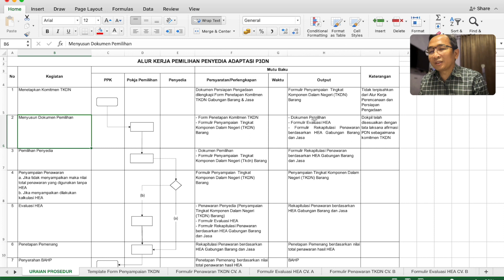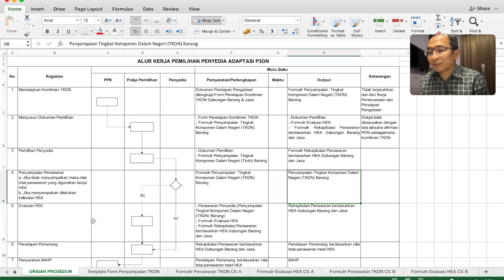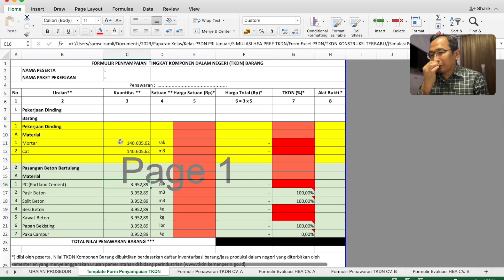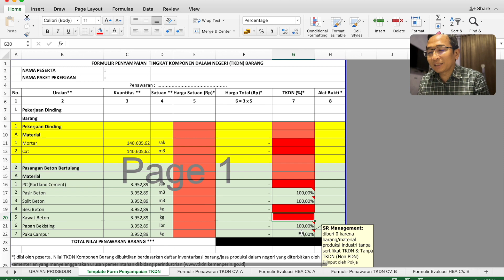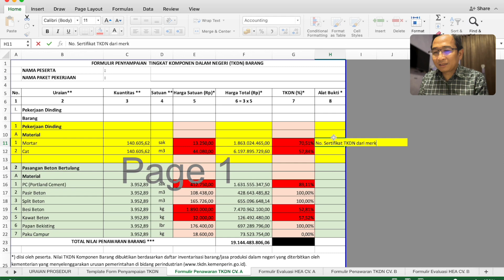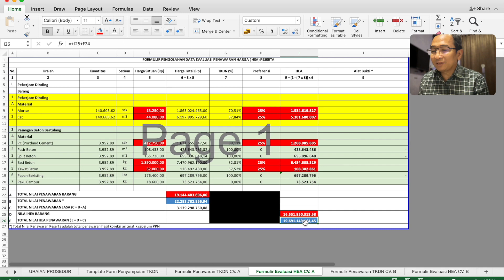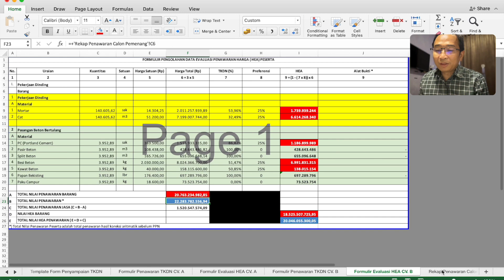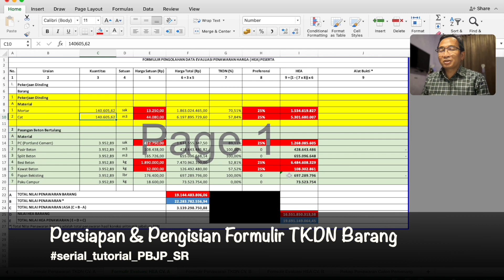Tutorial Persiapan & Pengisian Formulir TKDN Barang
This Channel dedicated for share of any opinion, knowledge, philosophy, theory or regulation about procurement in Indonesia.
Endorse all of sustainability issues in green public procurement.